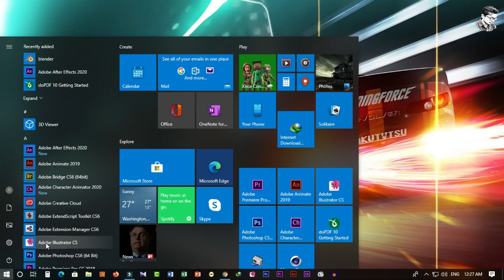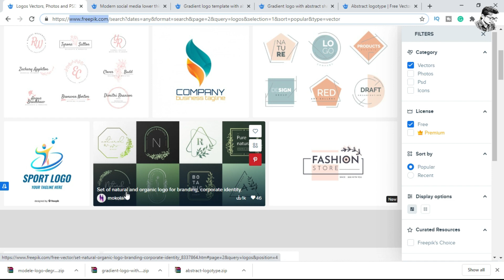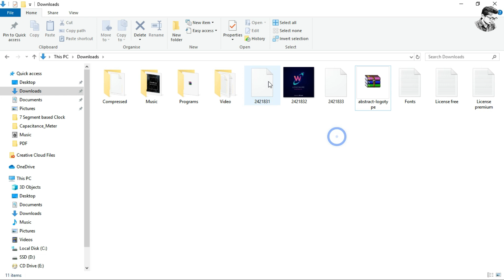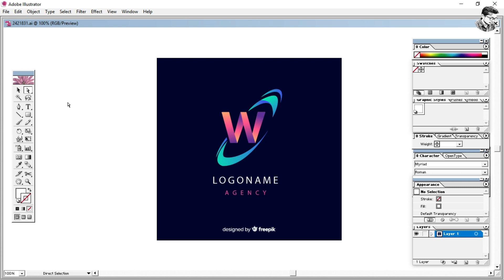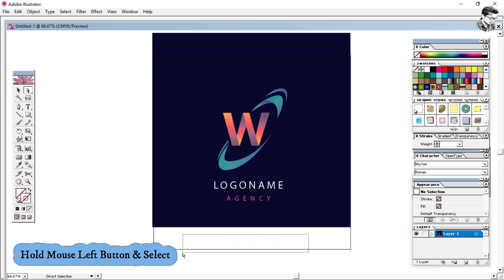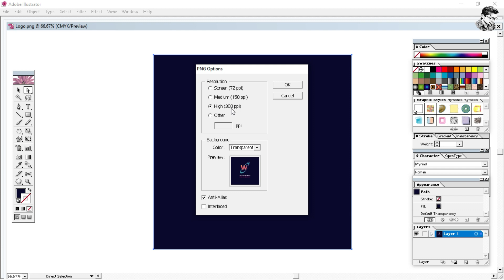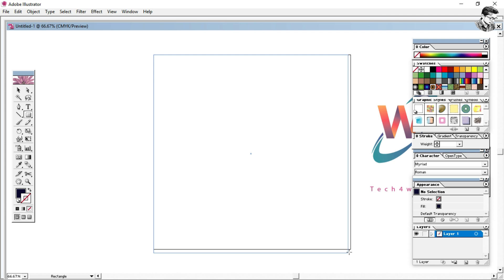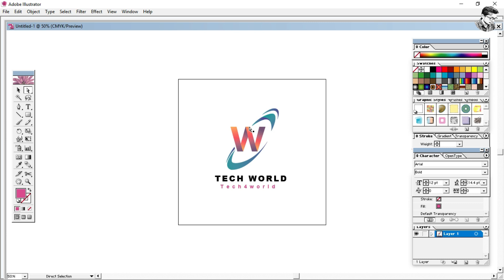How To Design A Professional LOGO For YouTube Channel Bangla Tutorial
In this video, I will show with you how to create a professional LOGO for YouTube Channel. There are many ways to make the Youtube channel logo but if you went to design a professional logo. You have must know about Adobe Illustrator but we are not good about adobe illustrator. However, How can I make a professional. Don't worry I have found an easy process for you.

Enter the playlist link below to get more videos about YouTube.
ইউটিউব সম্পর্কে আরও ভিডিও পাওয়ার জন্য নিচের প্লে লিস্ট লিংকে প্রবেশ করুন।

📌How to Video Upload on YouTube Bangla Tutorial A to Z